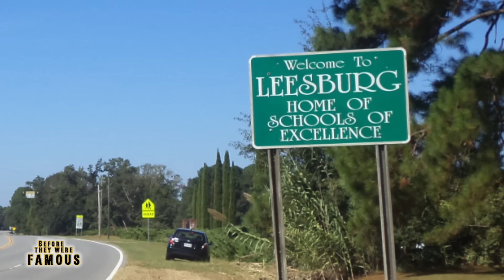LUKE BRYAN - Before They Were Famous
Before Luke Bryans particular brand of ‘bro’ country music and Georgia drawl would make hearts swoon, and fill stadiums across the country on his Kill The Lights Tour.

Thomas Bryan was the youngest son of a peanut farmer and his wife in small town Georgia. Music was a huge part of his life growing up as he sang in choir and starred in school musicals. When he finally decided to pack up and head to Nashville to pursue his music career, a family tragedy had him put his plans aside.

I’m Amber Smith documenting the troubles superstar Luke Bryan had to overcome on his way to fame, here for you on Before They Were Famous.

For more info on Luke Bryan Before he was Famous